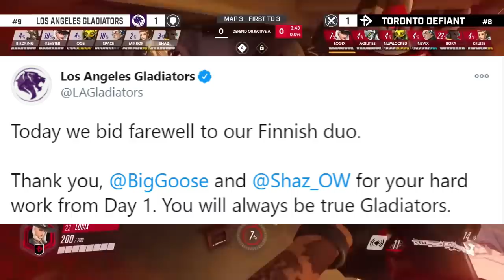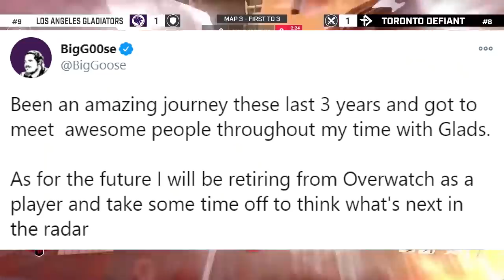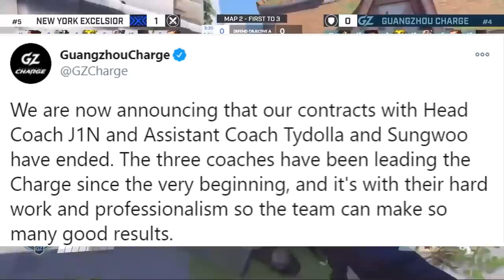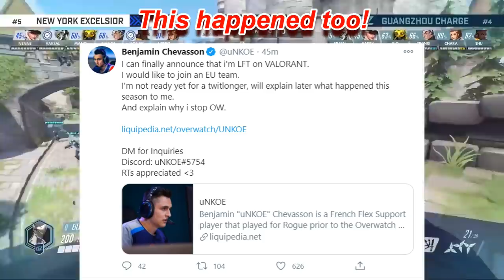LA Gladiators Part Ways With Biggoose Shaz Bischu and Jaru!